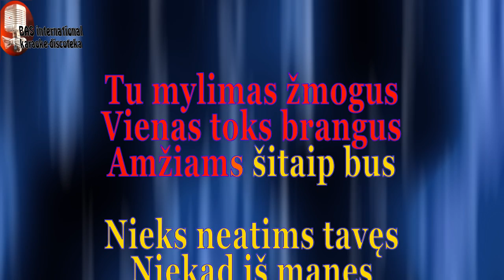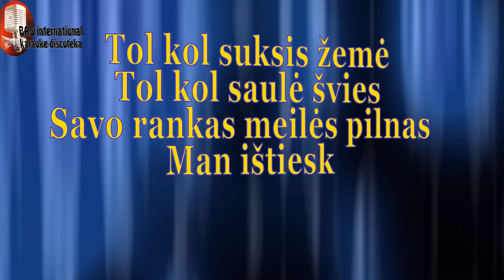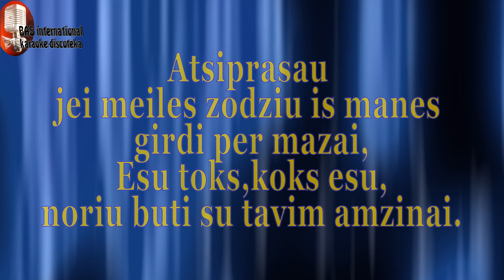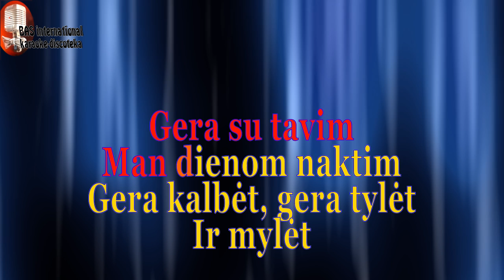Bavarija Gera su tavim (karaoke)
Bavarija - Gera su tavim (karaoke from BAS int)